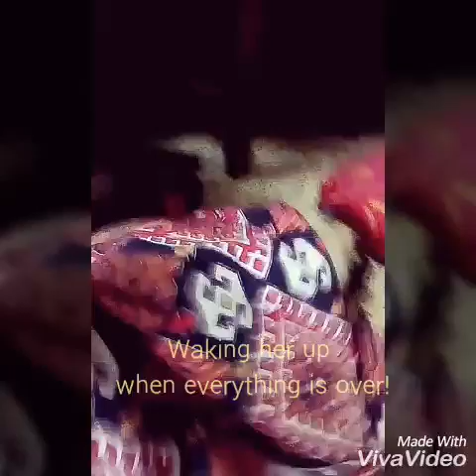Musical.ly of jenui the pug!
Follow me on Musical.ly
-cheistene313